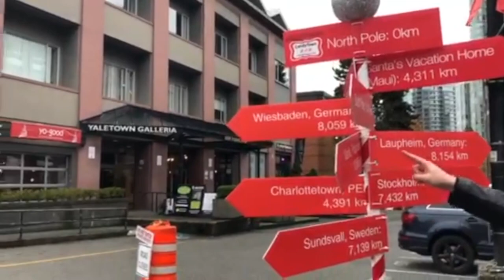My Alaskan Malamute goes to Candy Town!!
Hey Fluffs!
For this week's video we are taking you with us to Candy Town in Yaletown! Danny had lots of fun getting pats and meeting santa.